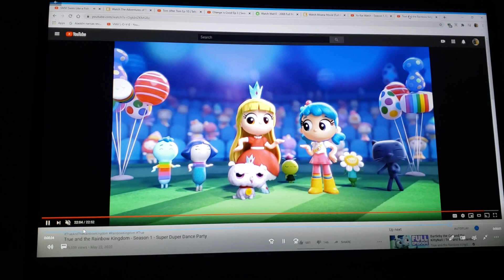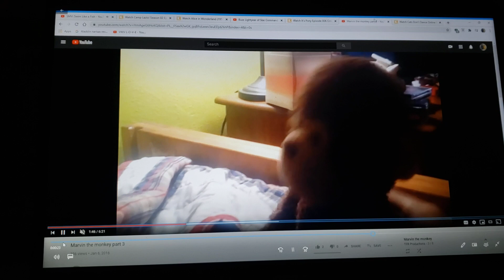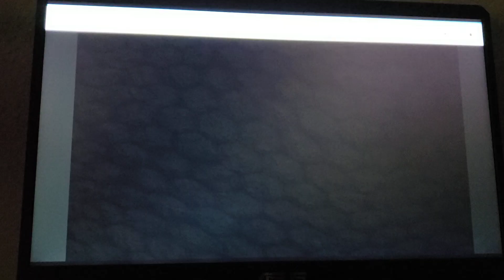SMV Swim Like a Fish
Dedicated to thecartoonman12, zacthebear surmanreturns5th (thanks for requesting) & strongdrew941.

Song swim like a fish

Song from the wiggles: wiggle bay

Clips/years/companies
The adventures of timmy the tooth (Malibu timmy; @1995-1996 universal)
Where's my water?: swampy's underground adventures (change is good; @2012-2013 Disney)
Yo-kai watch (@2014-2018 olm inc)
True and the rainbow kingdom (super duper dance party; @2017- guru studio)
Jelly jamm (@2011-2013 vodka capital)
The amazing world of gumball (the compilation; @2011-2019 cartoon network)
My gym partner's a monkey (inoculation day; @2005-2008 cartoon network)
Dug's special mission (@2009 disney/Pixar)
Onward (@2020 disney/Pixar)
Camp lazlo (there's no place like gnome; @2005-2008 cartoon network)
Buzz lightyear of star command (war and peace and war; @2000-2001 disney/Pixar)
It's pony (Horace; @2020- Nickelodeon)
Phineas and ferb (rollercoaster: the musical; @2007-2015 Disney)
Little einsteins (go west, young train; @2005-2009 Disney)
Bubble guppies (happy clam day; @2011- Nickelodeon)